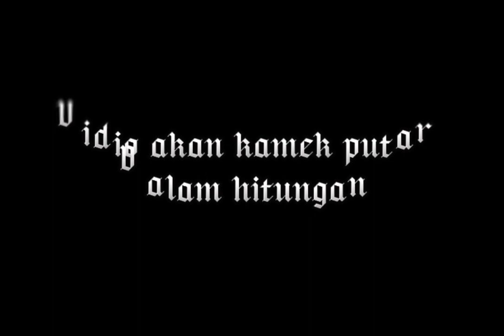Tempat Wisata Favorit Kamek di Pontianak (Muhammad Alrescha Derren Burlian) - LBBM 2022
Lomba Berceloteh Berbahasa Melayu 2022, yang diselenggarakan oleh UPT Pusat Iptek dan Bahasa Kota Pontianak

Ditampilkan oleh:
Muhammad Alrescha Derren Burlian (7 tahun), dari SD Negeri 04 Pontianak Barat

Tema:
Tempat Wisata Favorit Kamek di Pontianak

Guru Pembimbing:
Mira Miranti